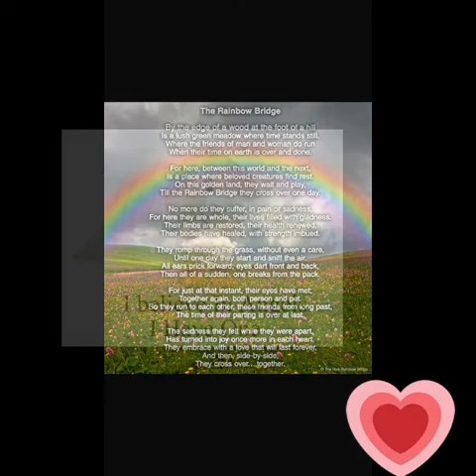Tribute to Dex 🌈🌈🌈 past away at the age of 3 with Cancer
Loss of our dog 💔💔💔😢😢😢